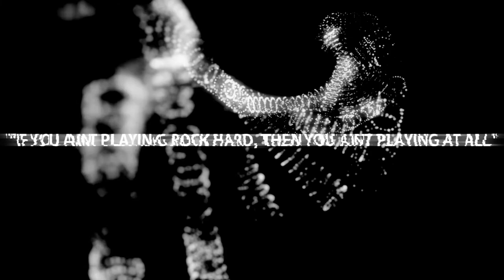For Honor Closed Beta XsvGamer Lets Play Part2 Gameplay HD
For Honor is an upcoming online action hack and slash video game in development by Ubisoft Montreal and set to be published by Ubisoft for Microsoft Windows, PlayStation 4, and Xbox One. It was announced at the 2015 Electronic Entertainment Expo. The game features a hand-to-hand combat system described as "The Art of Battle" by the developers and allows players to play the roles of historical soldiers such as medieval knights, samurai, and vikings within a Medieval fantasy setting.

For Honor
Developer: Ubisoft